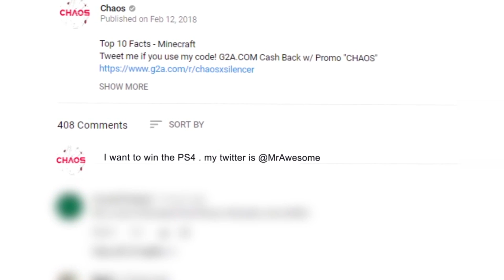Top 10 WORST KILLSTREAKS in Cod History